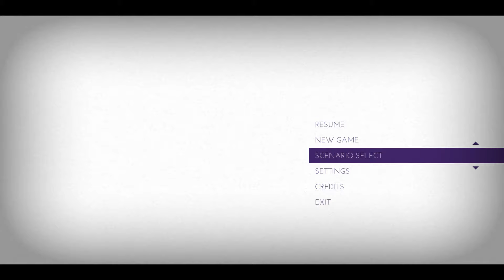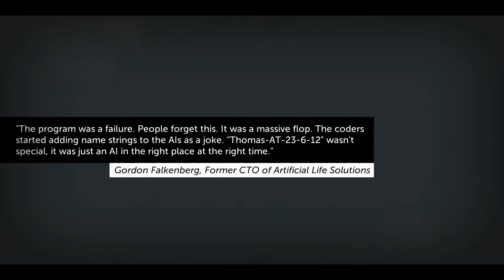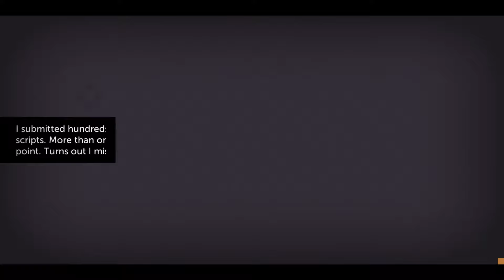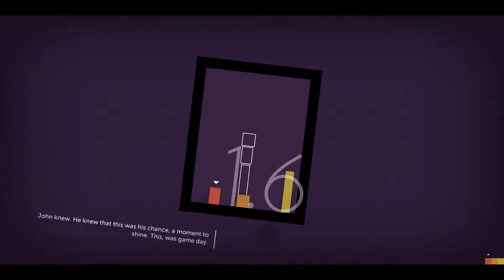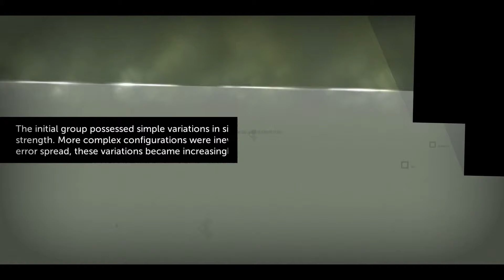Thomas Was Alone - Játék bemutatása